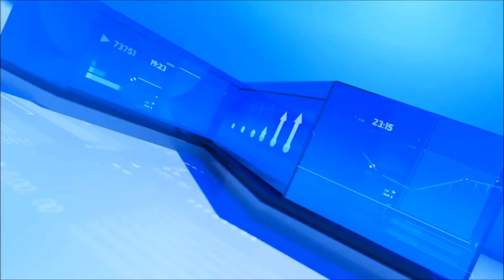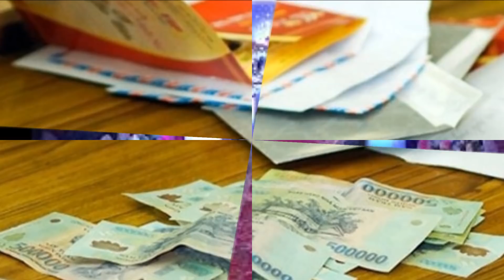Cô dâu chú rể Hủy Hôn nhưng nhà trai Vẫn Kéo Đến Rước Dâu và cái kết khó ngờ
► Kênh Tin Nóng Việt cập nhật những tin tức, sự kiện mới và hấp dẫn nhất hàng ngày. Các bạn đừng quên Click nút "Đăng Ký" Kênh để không bỏ lỡ những clip hấp dẫn trên kênh của chúng tôi.

► Bản quyền:  Kênh Tin Nóng Viêt không sở hữu tất cả tư liệu được sử dụng trong Video này. Cảm ơn sự thấu hiểu của bạn và chúng tôi mong được hợp tác để cùng nhau phát triển.

► Kênh Tin Nóng Việt là đối tác trực tiếp của Kênh TIN TỨC 24H TV